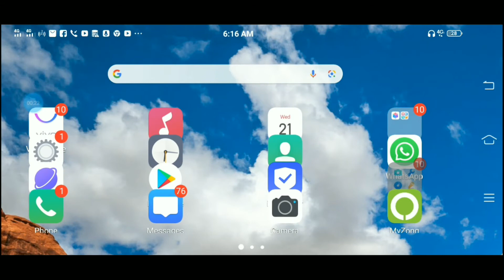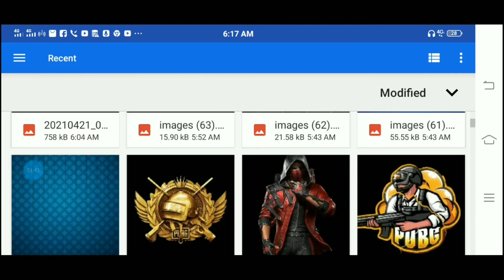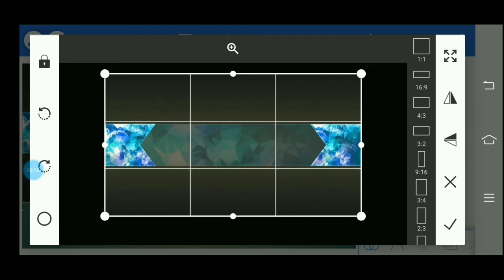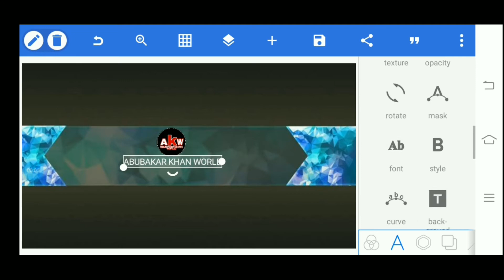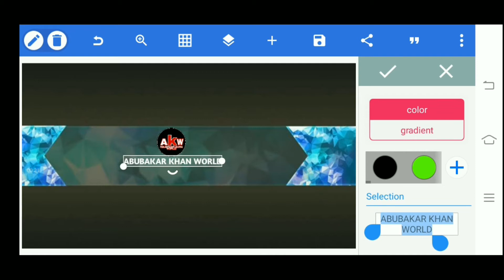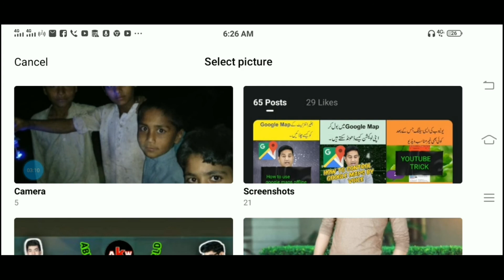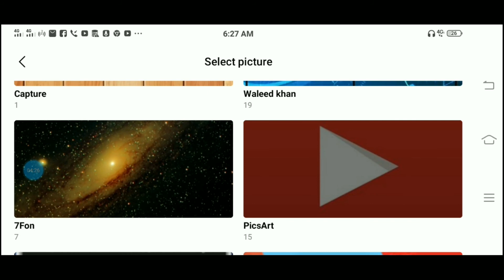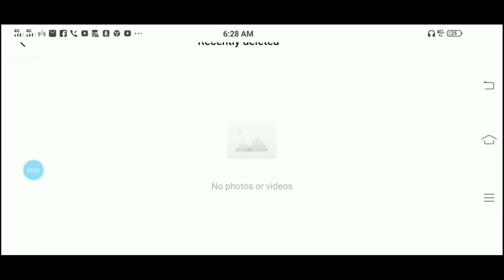How to Make Professional YouTube Banner On Mobile | Channel Art kaise banaye | Pixellab Se 2023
AoA
Dosto aj mai ap ko btaon ga ky ap apny youtube chanel k liye chanel art kese bana sakty hain wo bhi bohat asan tareky sy dosto video pori watch karen agar achi lagy to like aur share bhi karen thanku.